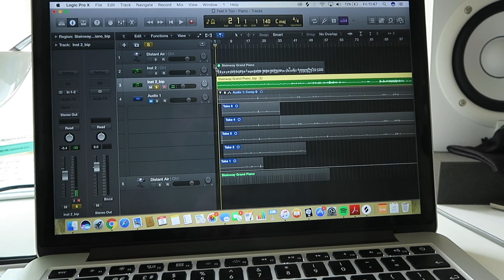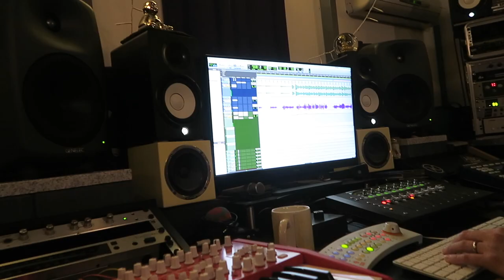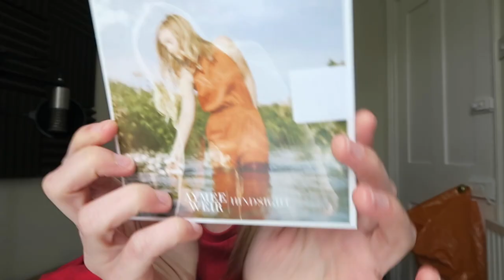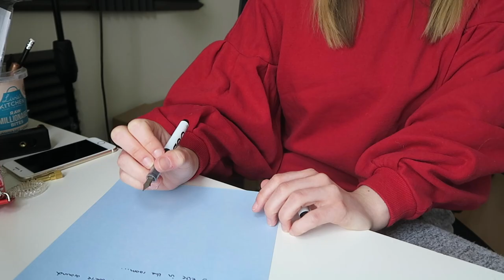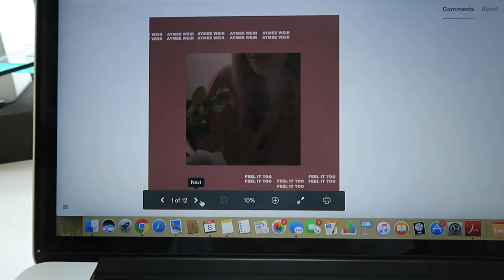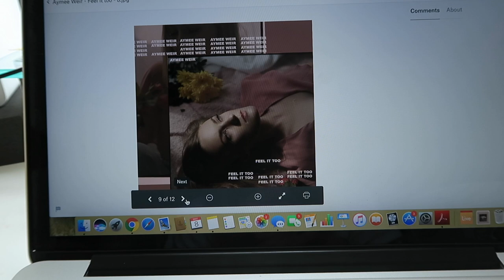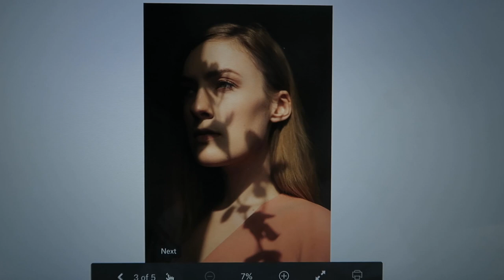VLOG - Busking/Recording/Songwriting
A lil bit of an insight into my weekend.

Songs sung (in order):
I Try - Macy Gray
Don't Kill My Vibe - Sigrid

Song at 7:39 - Weight by Aymee Weir (ME lol)